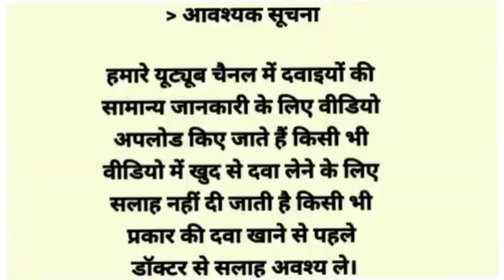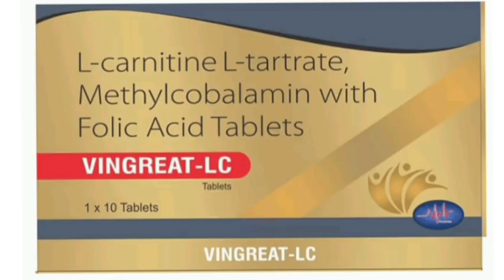VINGREAT LC Tablets L-carnitine L-tartrate, Methylcobalamin with Folic Acid Tablets